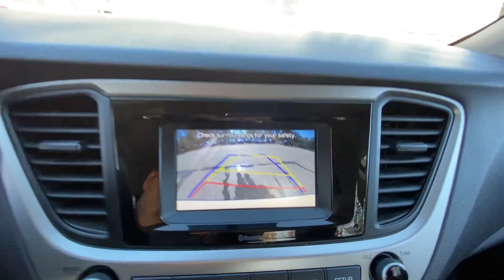2019 Hyundai Accent SE; SEL